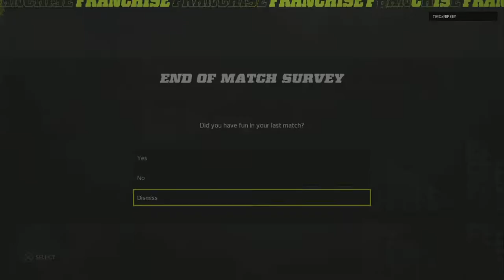First user game madden franchise Rams